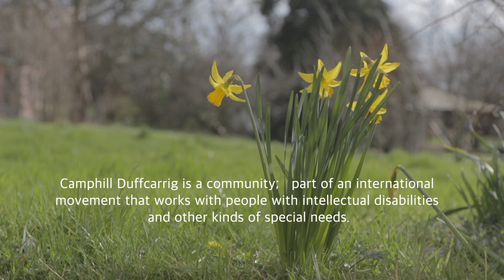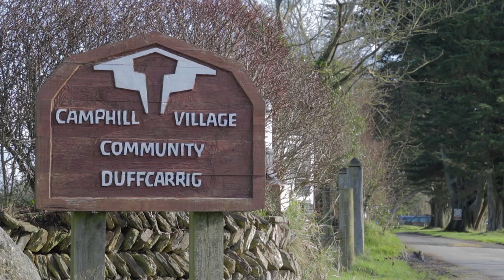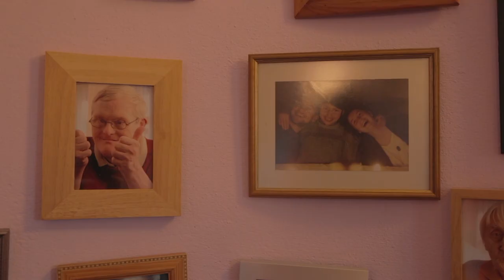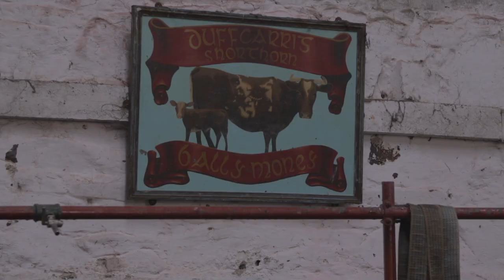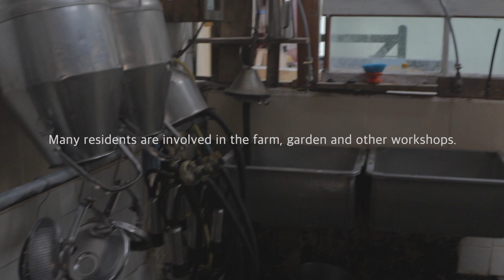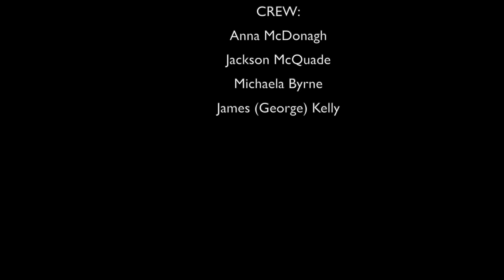Camphill: A Community Without Walls | GSA Student Documentary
Camphill: A Community Without Walls is a student documentary highlighting the amazing international community found in Camphill.

Anna McDonagh

CREW
Anna McDonagh
Jackson McQuade
Michaela Byrne
James (George) Kelly